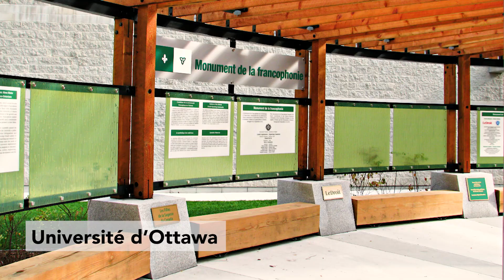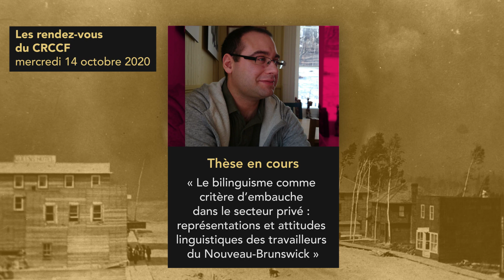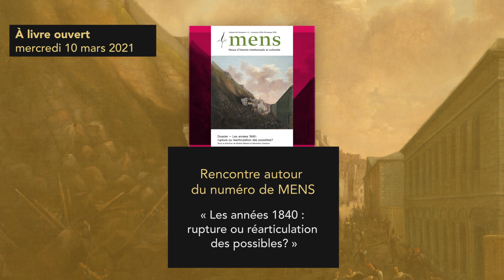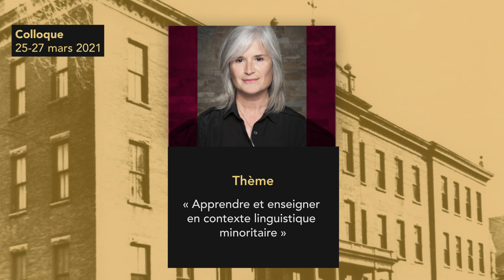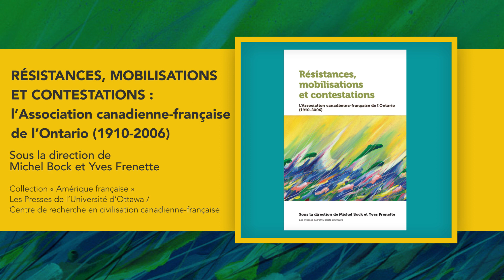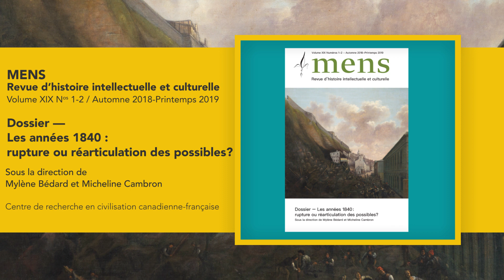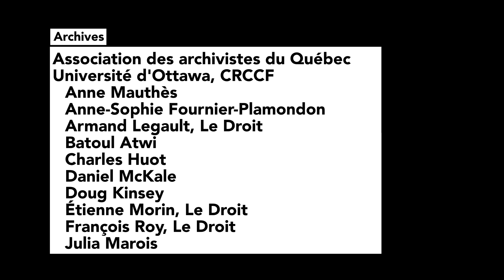Lancement du CRCCF